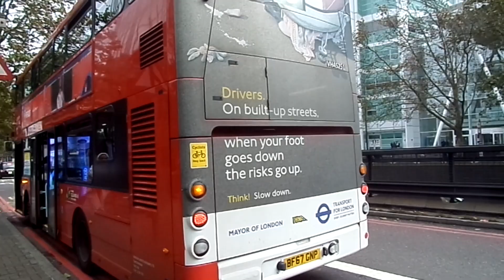Wright Geinini 3 Volvo B5LH London United RATP VH45251 on BF67GNP on a Route 18 *Short Ride*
Route 18 from Old Marylebone Town Hall to Euston Square Station.